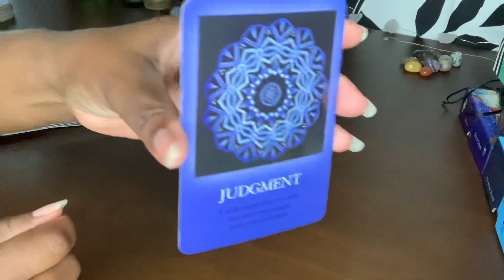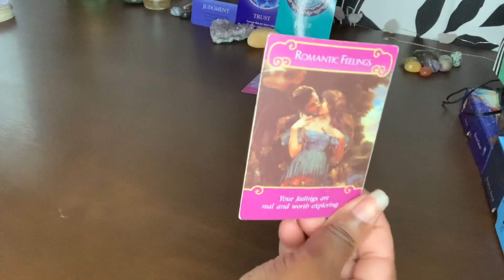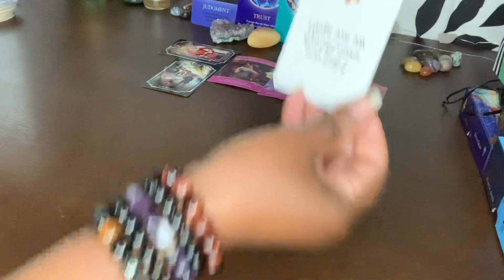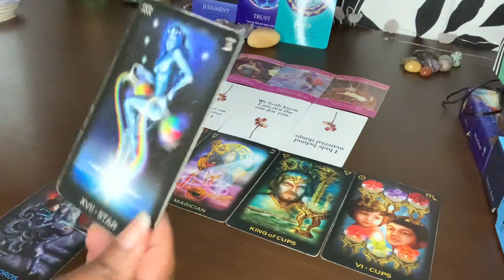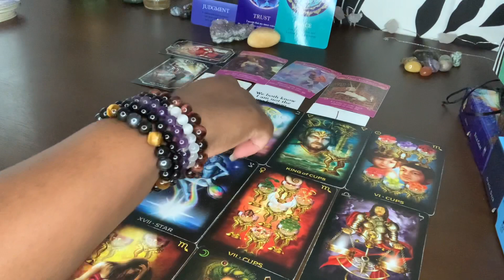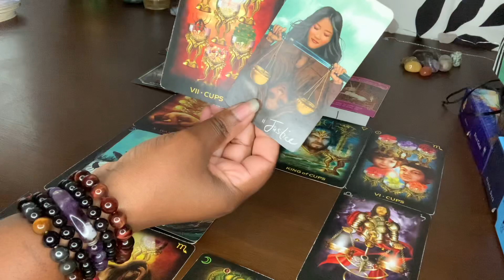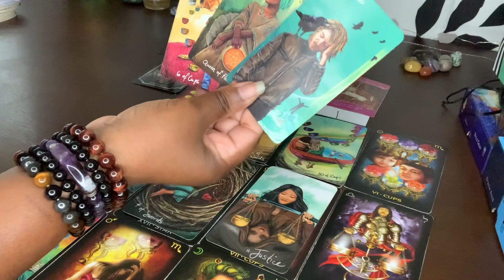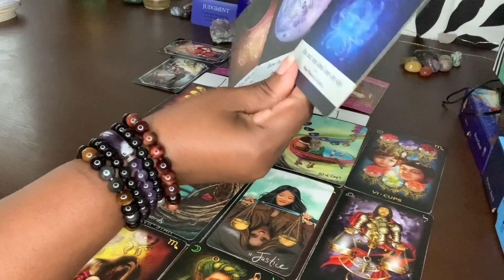SOMEONE IS GETTING HEAVY KARMA…🧿⚖️ HUGE DECEPTION ABOUT A RECONCILIATION⚖️🤥